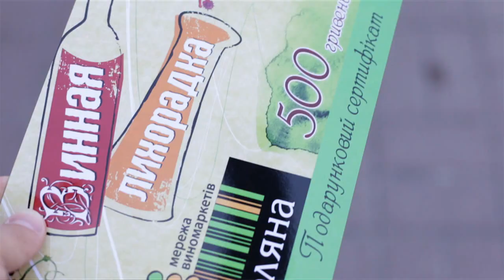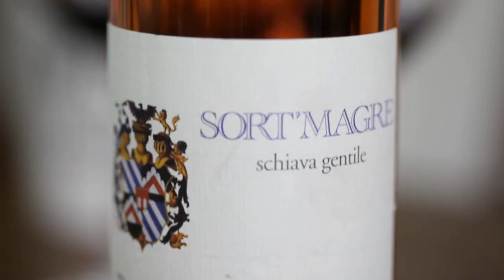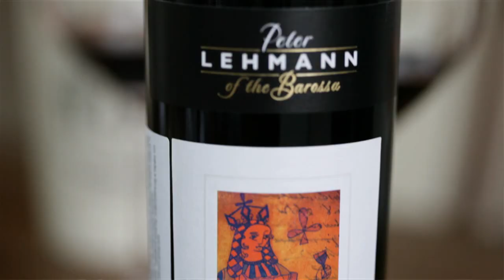Винная Лихорадка #27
Хотите знать больше о вине? Заходите в гости. Вино не любит одиночества:)